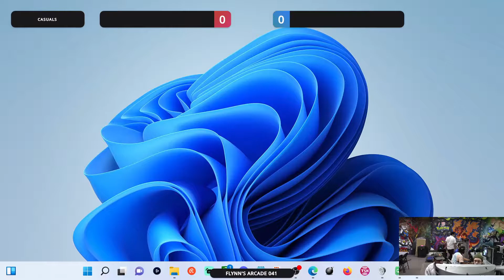Flynn's Arcade 042 Winners Round 1 - Jagr (Pikachu) Vs. Exiled Captain (Falcon) SSBU MELEE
Flynn's Arcade & More
5869 Margate Blvd,
Margate, FL 33063, United States

We have 4 weekly and 2 monthly Tournaments:
Weeklies

Melee Tuesdays
Smash Ultimate Saturdays
Guilty Gear Strive Sundays
Tekken 7 Sundays:

Monthlies
Granblue Fantasy Versus First Friday of the Month
King of Fighters XV Last Friday of the Month